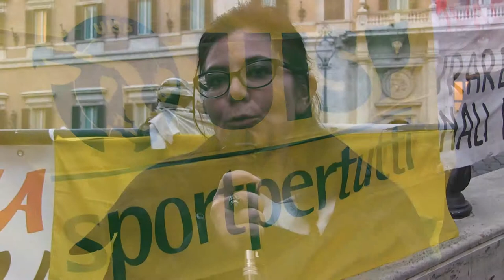La Camera approva mozione per adottare Carta dei diritti delle donne nello sport.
Intervengono Filippo Fossati(PD) Valentina Vezzali (Scelta civica e campionessa olimpica), Daniela Conti(Uisp) e Roberta Agostini (PD)